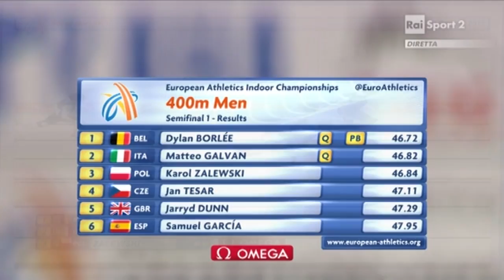Campionati Europei Indoor Praga 2015 - Semifinale 400m uomini - Matteo Galvan